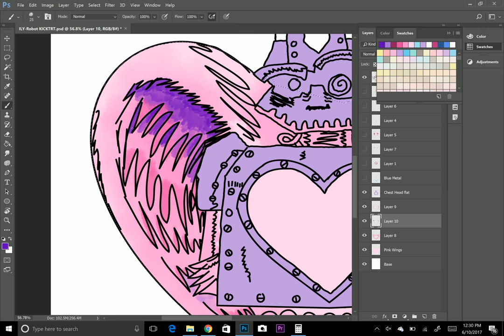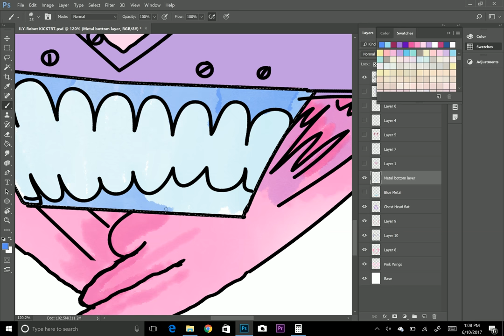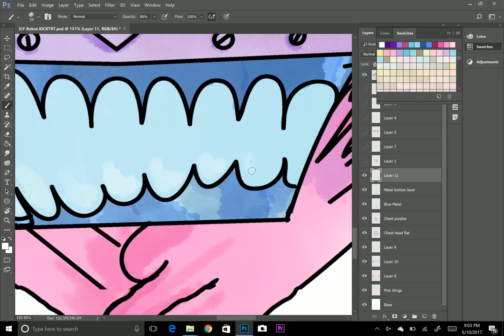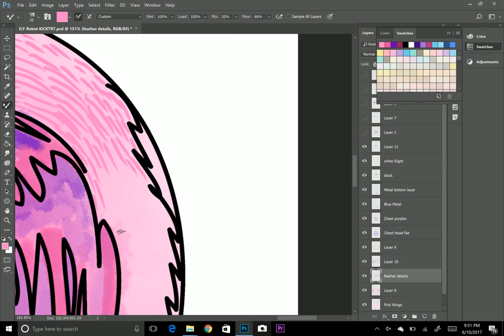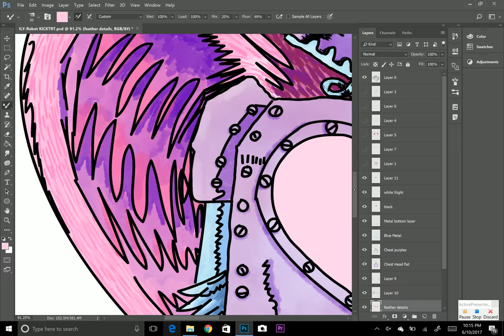One Simple Truth Process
A quick process video of the coloring process for "One Simple Truth".
Thanks to Nangdo for their track "Cry".